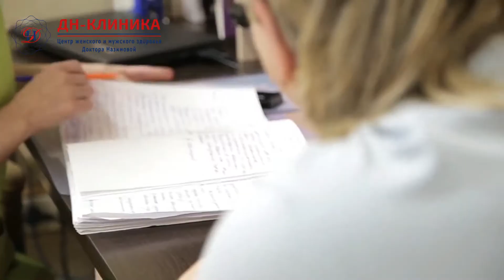Оксана Скоропад - Актриса театра и кино. Отзыв о Докторе Назимовой и ДН-Клинике.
ДН-КЛИНИКА. Записаться на прием:
☏ Телефон: - Вам ответит внимательный и доброжелательный медицинский администратор, который компетентно ответит на ваши вопросы, сориентирует по стоимости услуг и подберет удобное время записи к врачу.
Ⓐ Адрес: город Москва, проспект Вернадского, дом 127.

Мы регулярно публикуем новые видео и посты Доктора Назимовой о женском здоровье, актуальную информацию об услугах ДН-Клиники,  акциях и предложениях. Не пропустите!

✅ Талантливая театральная и киноактриса Оксана Скоропад делится впечатлениями от многолетнего посещения Клиники Доктора Назимовой в беседе с врачом-гинекологом высшей категории Назимовой Евгенией Михайловной.

✅ В этом видео:
1:09 – Этим роликом мы начинаем цикл о наших пациентах. Оксана Скоропад, немного о самой актрисе, а также Оксана поделится впечатлениями от многолетнего посещения клиники.